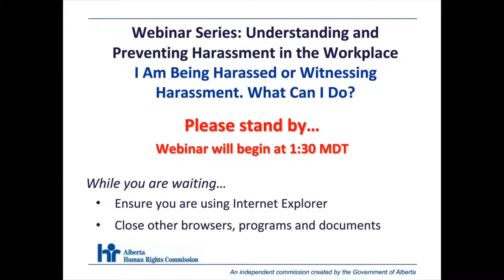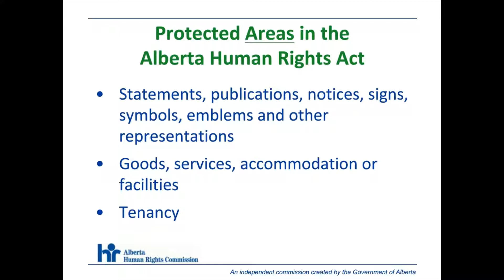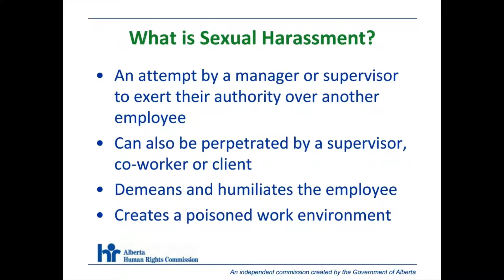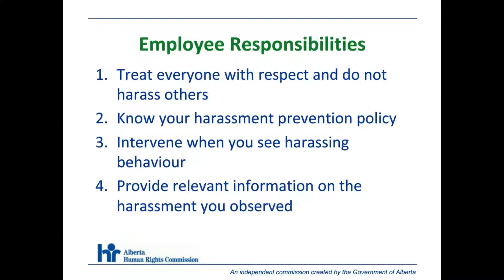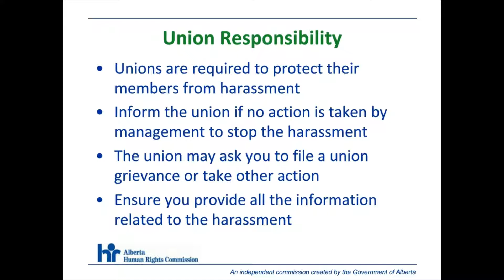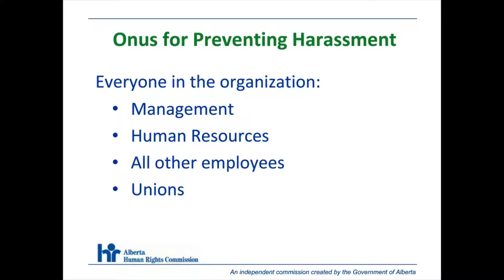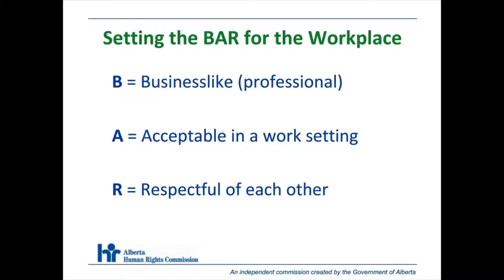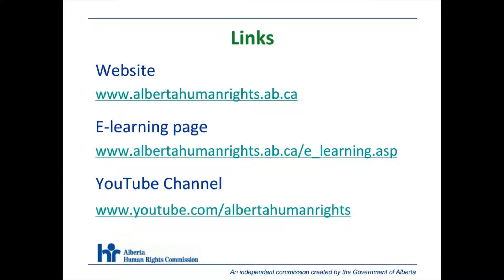Harassment Prevention Series: I Am Being Harassed or Witnessing Harassment. What can I do? (3 of 4)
Presented by the Alberta Human Rights Commission, UNDERSTANDING AND PREVENTING HARASSMENT IN THE WORKPLACE is a webcast series on understanding, preventing, and dealing with harassment in the workplace.

I AM BEING HARASSED OR WITNESSING HARASSMENT. WHAT CAN I DO? focuses on recognizing harassment and knowing what to do when an employee is being harassed or witnessing harassment in the workplace.

*PLEASE NOTE: This video is a previously-recorded webcast hosted on a different platform. Please disregard all visual and audio references to a media console.*

Other webcasts in the UNDERSTANDING AND PREVENTING HARASSMENT IN THE WORKPLACE series include: